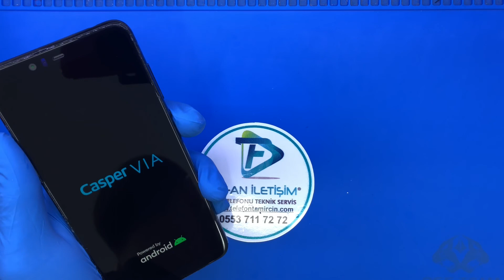Casper Via P3 Ekran Değişimi I Kadıköy Ekran Değişimi I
Casper Via P3 ekran değişimi Nasıl Yapılır ? Teknik servis, tamir, bakım ve onarım bölümümüzde alanında uzman teknisyenlerimiz tarafından son teknoloji profesyonel ekipmanlar kullanılarak, 30 dakika ile 2 saat arasında yapılarak siz değerli müşterilerimize teslim edilir.

CASPER VİA P3 EKRAN DEĞİŞİMİ GARANTİ

Casper Via P3 ekran değişimi yaparken en sağlıklı ve en uzun ömürlü olan %100 orijinal ekran kullanmaktayız. Orijinal ekran değişimleri uzun vadede en başarılı olan yöntemdir.

Casper Ekran değişimlerinde kullandığımız tüm ekran yedek parça ürünleri piyasada orijinal olarak kabul gören orijinal kalite ekranlardan oluşmakta ve anlaşmalı olduğumuz orijinal cep telefonu yedek parça toptancıları tarafından tüm kontrolleri yapıldıktan sonra elimize ulaşmaktadır. Casper Via P3 ekran değişimi işleminin ardından teknik servis ekibimiz cep telefonunuzun ekran, dokunmatik ve parlaklık testlerini tamamlayıp yeni ekran üzerine ücretsiz Casper Via P3 ekran değişimi sonrası koruyucu kırılmaz cam yapıştırdıktan sonra cihazınızı size teslim ediyoruz.

Casper Via P3 Ekran Değişimi Dışında Yaptığımız İşlemler
Casper Kamera değişimi

Casper Arka Kapak Değişimi

Casper Cep Telefon Hoparlör Tamiri

Casper Mikrofon Değişimi
Casper Mikrofon Değişimi: Bütün akılı cep telefonların 2 veya 3 mikrofon bulunmaktadır. Cep telefonunuz karşıya ses gitmiyorsa. veya whatsapp ve benzeri sosyal ağ üzerinde konuştuğun zaman üst mikrofon çalışmıyorsa Kesin çözüm bizde bütün model cep telefon mikrofonları orijinal olarak değişimini sağlıyoruz. İlk aldığınız gibi güzel bir ses görüştüğünüz kişiye gider. Kaliteli hizmet sunan firmamız değişim sonrası oluşacak mikrofon sorununa 6 ay garanti vermektedir.

Casper Sıvı Teması Onarımı

Casper Batarya Değişimi
Casper Batarya değişimi: En hızlı en kaliteli hizmet veren firmamız,20 dakika gibi bir sürede telefonunuzun içindekiler silinmeden bataryanız teknisyen ustalarımızca değiştirilebilir. Piyasadaki bütün akıllı telefonların pillerinin belli bir ömrü vardır. Casper marka telefonunuzun kullanıma bağlı olarak belli bir süre sonunda pil ömrü biter veya şişme sonucu değişmesi gerekir. Şişme sonucunda mutlaka telefonumuzun bataryasını değiştirmemiz gerekmektedir aksi durumda tehlikeli sonuçlarla karşılaşabiliriz. Telefonunuzun pil göstergesi yüzde 80 iken bir anda yüzde 40’lara veya yüzde 30’lere düştüğünü görebilirsiniz. Ya da telefonunuzu şarj ederken yüzde 40’ta görünen pil göstergesi birden yüzde 90’ı gösterebilir. Şarjdan çıkarttığınızda yüzde 50’ye hemen düşebilir. Bu veya bunlara benzer durumlarda pilinizin ömrü bitmiş veya sonlarına geldiğini göstermektedir. Pil değişimi sonrası telefonunuzun şarj süresi eski performansına kavuşur. İstanbul veya Türkiye’nin neresinden olursanız olun ücretsiz kargo hizmetimiz mevcuttur. Bütün ürünlerimiz garantilidir.

Casper Şarj Soket Değişimi
Casper Şarj Soket Değişimi: Casper kullanıcısının en çok karşılaştığı sorunlardan biride telefonun şarj olmamasıdır. Eğer cep telefonunuz şarj olmuyorsa, sorun şarj soketi kaynaklı olabilir. Şarj soketi tamirini; uzman teknik ekibimizle hızlı, profesyonel ve uygun fiyata sağlıyoruz. cep telefonunuzun şarj soketinin üzerinde kulaklık soketi ve mikrofon entegre benzeri parçalar bulunmaktadır. cep telefonunuz şarj olmuyor, cep telefonunuz bilgisayarı görmüyor, Cep telefonunuz mikrofonu çalışmıyor gibi şikayetleriniz varsa, büyük bir ihtimalle şarj soketinin değişmesi gerekmektedir. cep telefonunuzun şarj soketi; orijinal olmayan adaptör kullanmak, araç üzerinden şarj etmek, sıvı teması, tozlanma gibi sebeplerden dolayı bozulur. Bazı durumlarda aşırı zorlama içerisine yabancı madde sıkışması gibi komplikasyonlar da olabilir. Bu ve benzeri durumlar için cihazınızı rahatlıkla servisimize getirebilirsiniz. Lütfen teknik servis hizmetlerini doğru ve güvenilir olan yerlerden alınız ve garanti koşullarını inceleyiniz. Onun için tek yapmanız gereken telefonu servisimize yada ücretsiz anlaşmalı olduğumuz kargo ile gönderebilirsiniz.

Casper Kasa Değişimi

Casper Yazılım Güncellemesi